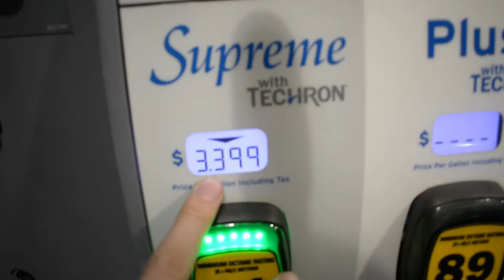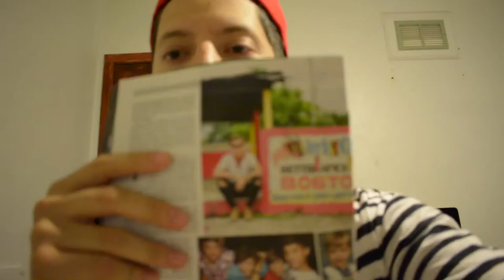I'm Sorry but I Had To